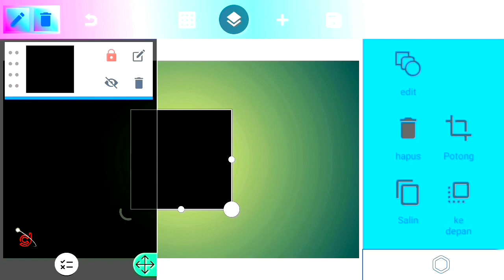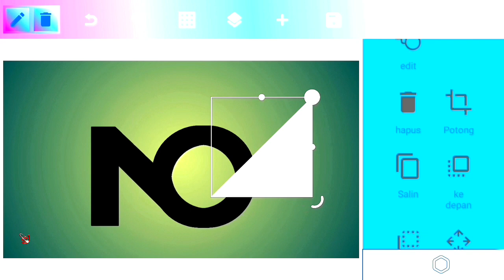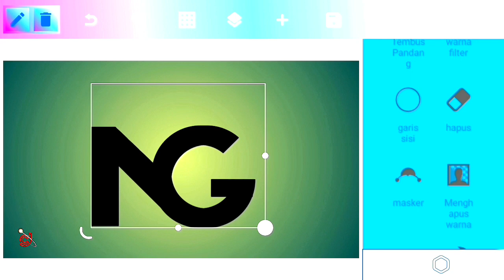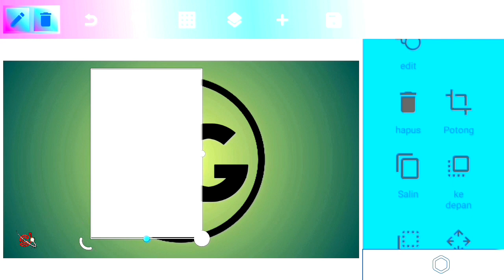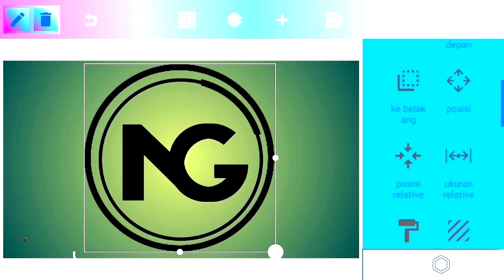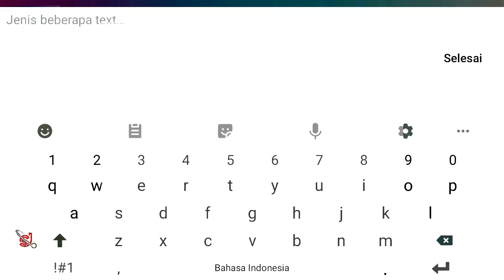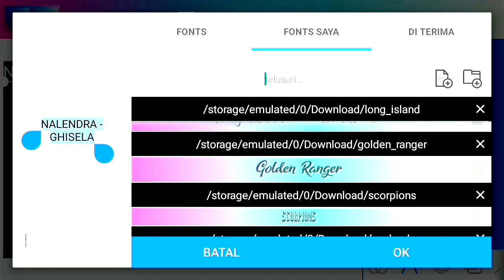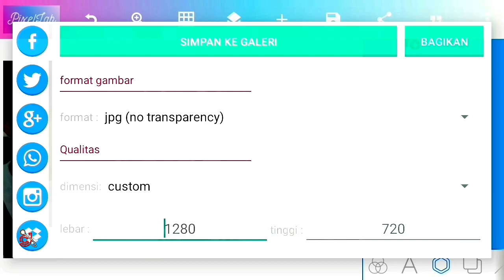"NG" (Nalendra - Ghisela) Logo Design ○ Tutorial PixelLab On Android ○ Joe CHANNEL